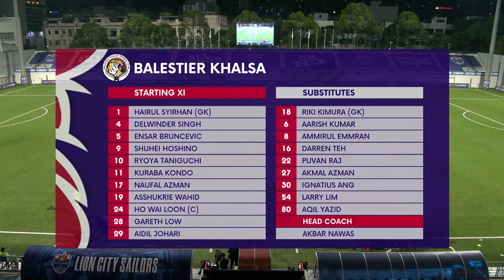Lion City Sailors 4-0 Balestier Khalsa | Singapore Premier League 2022 Match Highlights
Kim Shin-wook scored a hat-trick to lead the Sailors to a 4-0 win over the Tigers. Song Ui-Young also got onto the scoresheet in teh 27th minute.
Lion City Sailors vs Balestier Khalsa - Highlights